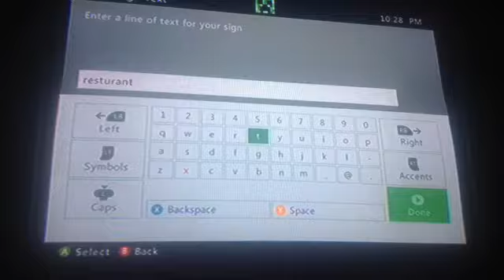Minecraft Xbox-new friend (15)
ElReyRey's channel is Rey Rey but he will be making videos in 2015